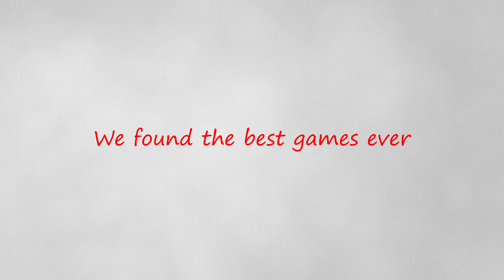TOP 10 highest rated video games of ALL TIME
Ever wondered what the greatest video games ever made are? We've combed through the reviews to bring you the definitive list of the TOP 10 HIGHEST RATED VIDEO GAMES OF ALL TIME!

From iconic classics to modern masterpieces, this video explores groundbreaking titles that have shaped the gaming industry.  Get ready for epic adventures, unforgettable characters, and gameplay that will blow your mind!

Looking for your next gaming obsession?  This list is packed with must-play titles for any gamer.

Want to see if your favorites made the cut? Watch to find out!